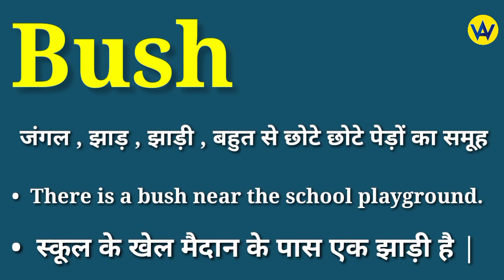Bush meaning in hindi | Bush ka matlab kya hota hai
Hindi meaning of bush
What does bush means ?
Bush ka hindi mein matlab jane
Know the hindi meaning of bush